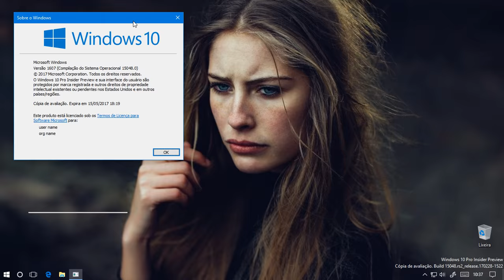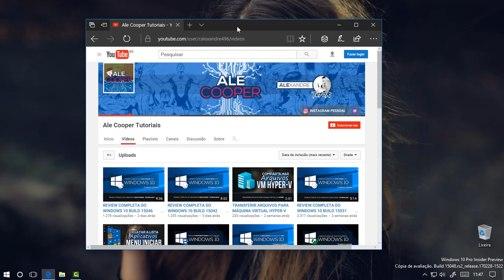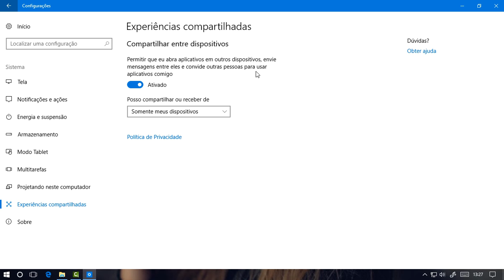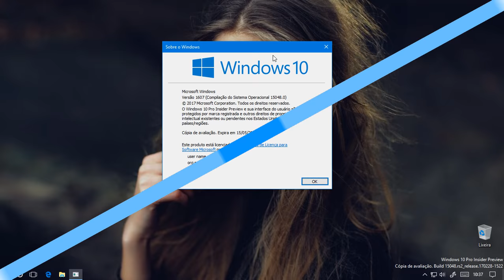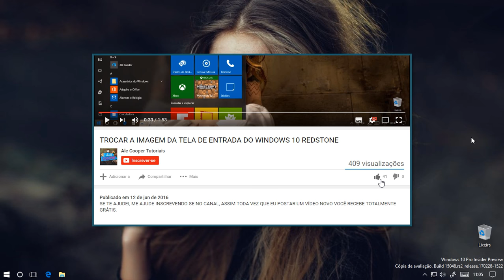REVIEW COMPLETA DO WINDOWS 10 BUILD 15048 +DOWNLOAD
QUALQUER DÚVIDA, DEIXE NOS COMENTÁRIOS E ESTAREI TE RESPONDENDO O MAIS RÁPIDO POSSÍVEL.
VÍDEO REVIEW DA BUILD 15002 A 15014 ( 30 MINUTOS)

TORNA-SE INSIDER PARA RECEBER ESTA BUILD

DOWNLOAD DO ESD DIRETO (INGLÊS) (ISO EM PORTUGUÊS AO FINAL DA DESCRIÇÃO)

LANGUAGE PACK'S (TRADUÇÃO)

DOWNLOAD DA ISO EM PORTUGUÊS

*Os arquivos ISO's não foram criados por mim, apenas estou compartilhando-os, CRÉDITOS DOS ARQUIVOS TOTAIS DO DONO (a).

NÃO ESTAREI COMPARTILHANDO OS LINKS INDIVIDUAIS, E SIM A PRÓPRIA FONTE, EVITANDO PROBLEMAS.

TAGS EXTRA (IGNOREM):

esd build 15048 x64,
esd build 15048 x86,
15048,
 build 15048 x64,
build 15048 x86,
esdbuild 15048,
windows 10 windows build 15048,
 review windows,
download windows 10 build 15048,
ale cooper tutoriais,
windows 10 redstone 2,
15048,